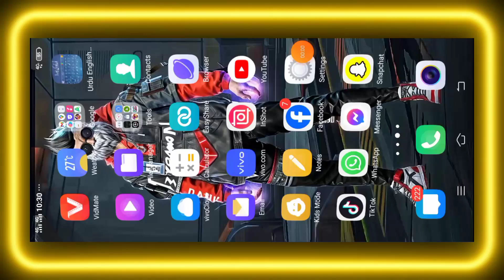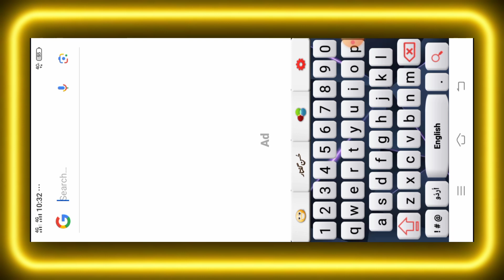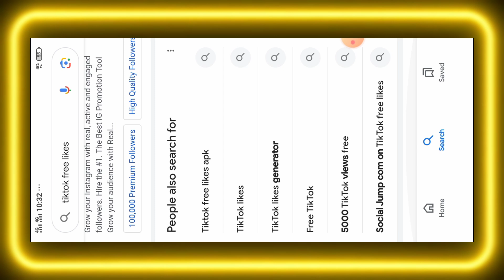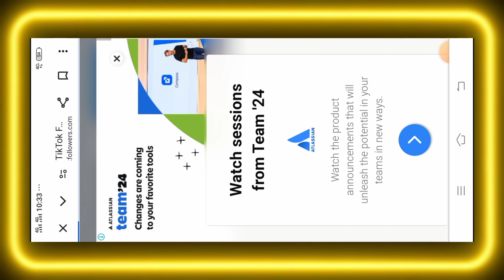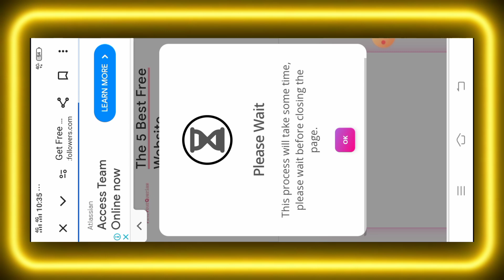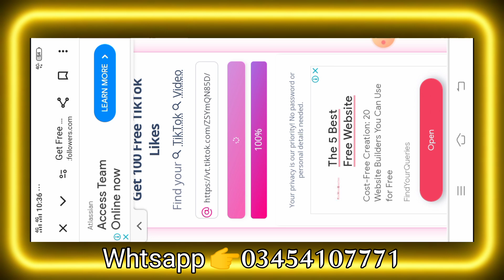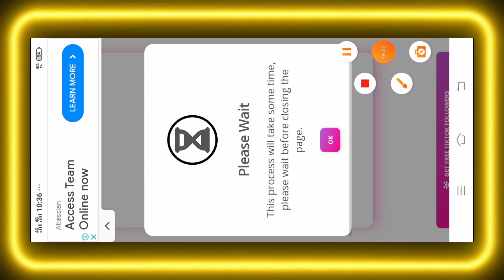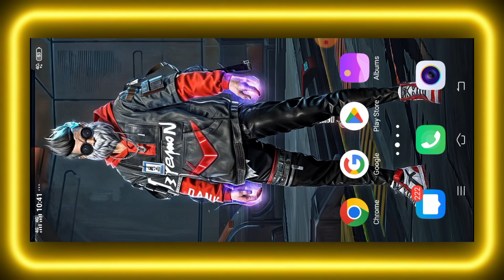TIKTOK FREE 10K FOLLOWER ,LIKE|| New wibsite Free tiktok like view || New Video tiktok